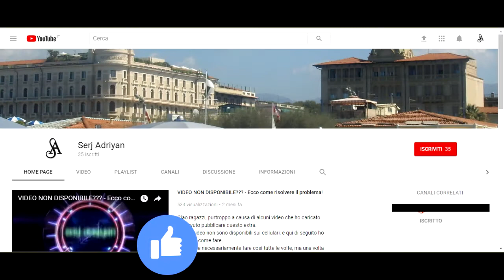Assassin's Creed Brotherhood parte 25: Maniaco omicida (uccisione Malfatto) - Gameplay PS4